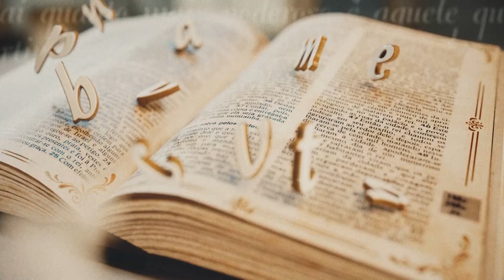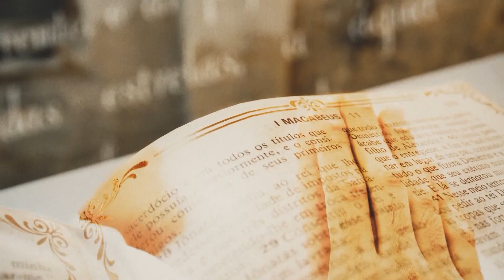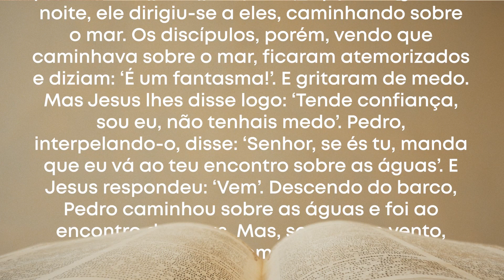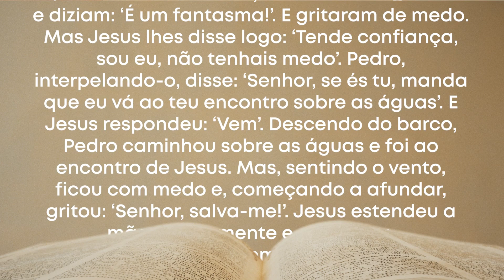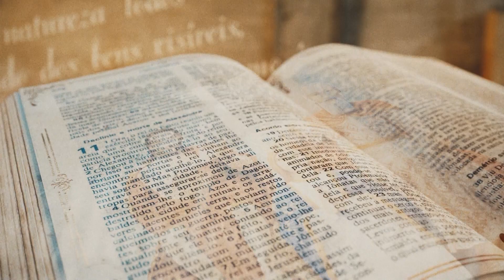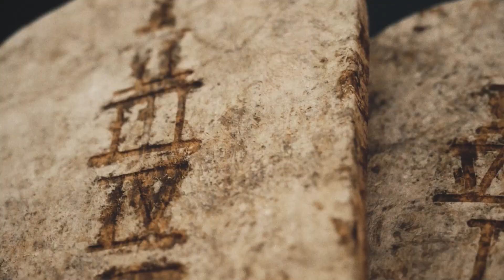PDS | Palavra da Salvação - 13/08/23